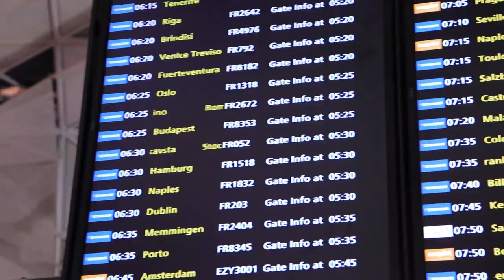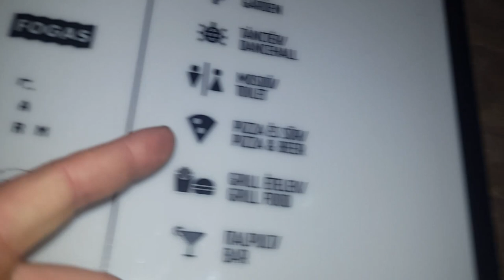The F*#! It List Continues |MelonsOnAMission| Budapest Travel Vlog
After a poll on the channels Facebook group, Darren and I embarked on a 4 day trip to Budapest. All i can say is it was AWESOME!!